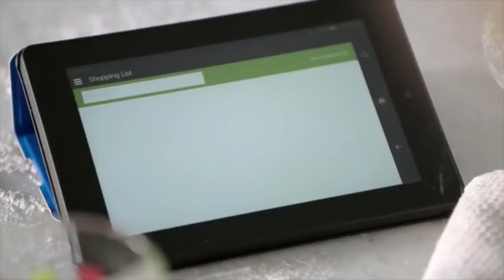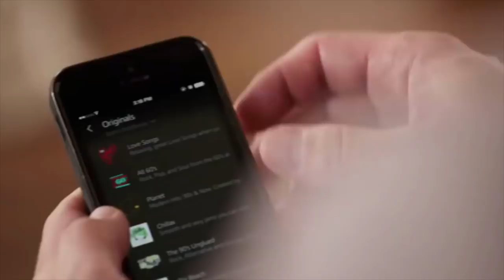Introducing Amazon Lowko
Amazon Lowko for only $420.69

All clips and emote assets belong to Simon Heijnen and his channel, LowkoTV. If you have any questions regarding any personal information that makes it to the videos, let me know.